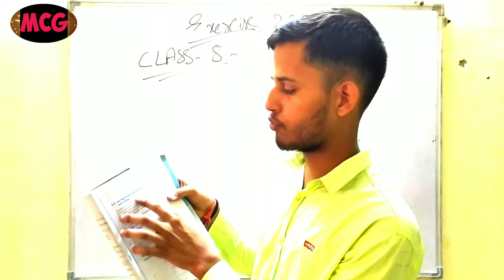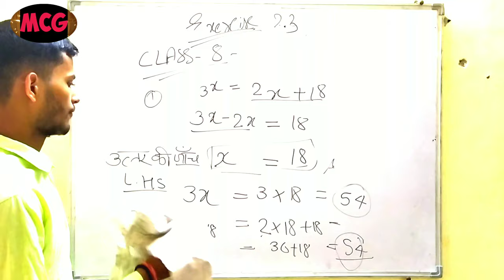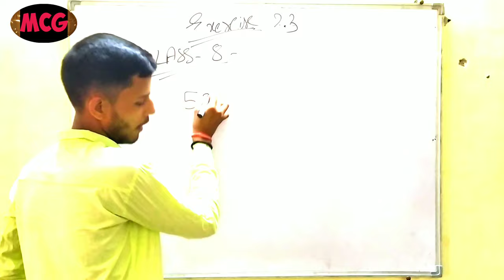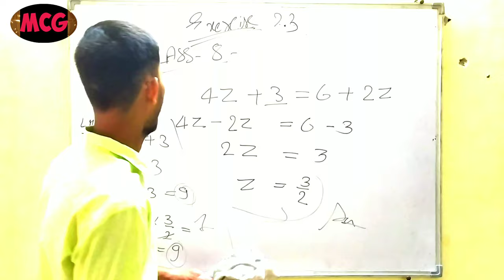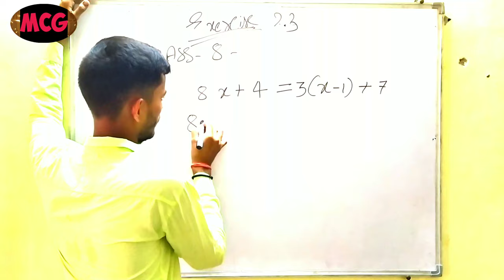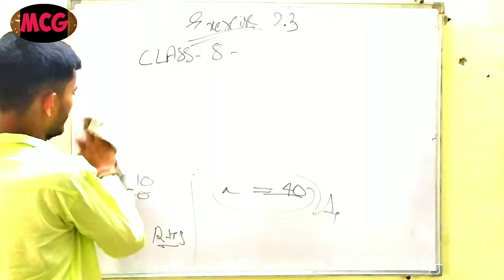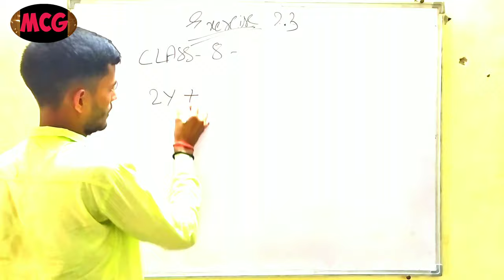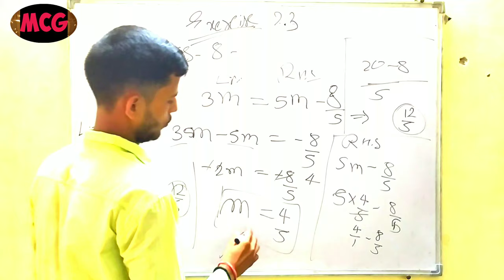Exercise 2.3 || Class 8 mathes NCERT (एक चर वाले रैखिक समीकरण ) || By - P.s Rawat sir || 3:00 PM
UNACADEMY CLASSES

.🔺🔻🔺🔻🔺🔻🔺🔻🔺🔻🔺🔻 THE END ♻️♻️♻️♻️♻️